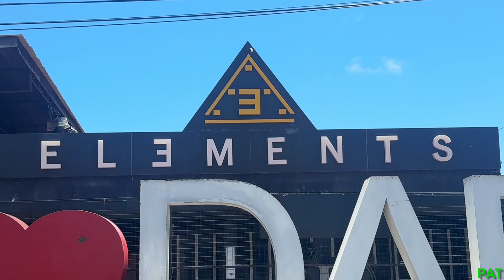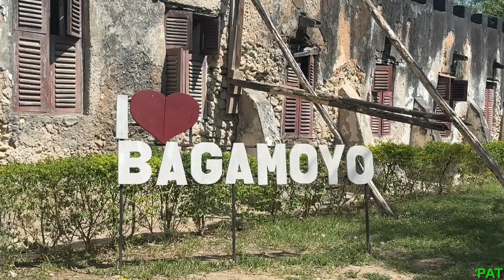TANZANIA - DAR ES SALAAM CITY TOUR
TANZANIA - DAR ES SALAAM